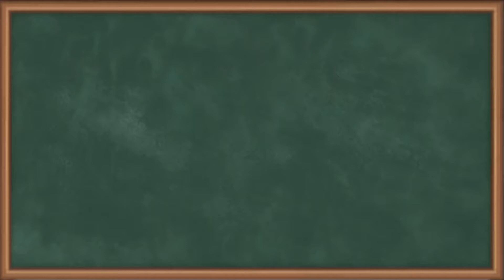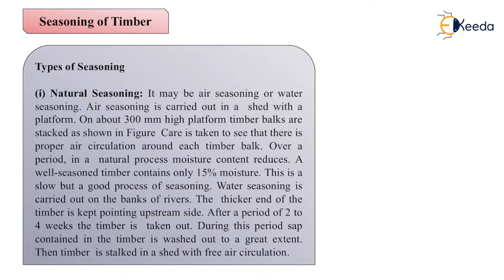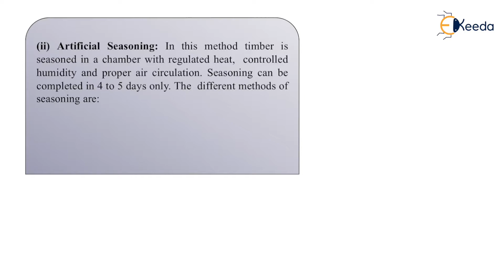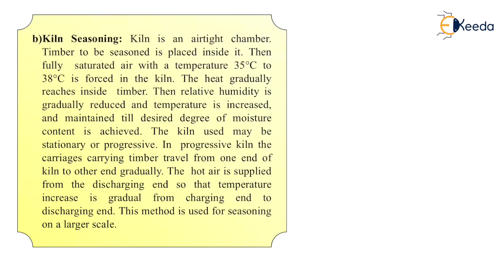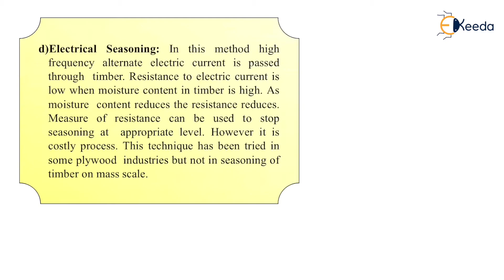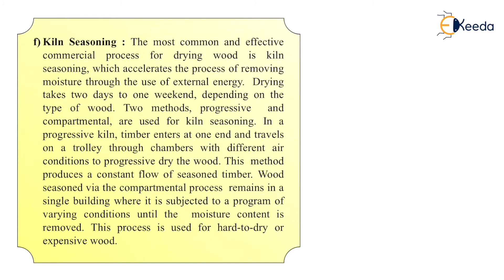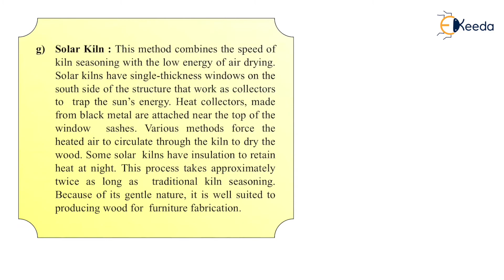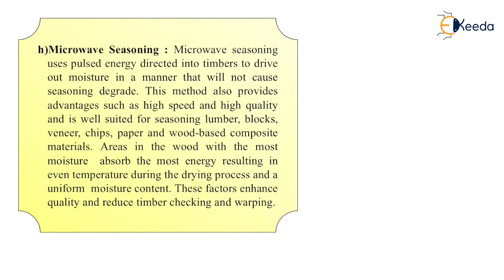Types of Seasoning